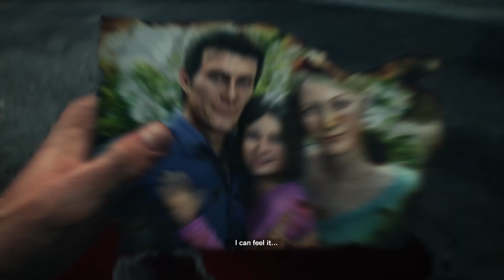THE EVIL WITHIN 2 Gameplay Walkthrough Part 2 2022[1080 60FPS PC ULTRA]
· Story of Redemption – Return to the nightmare to win back your life and the ones you love.
· Discover Horrifying Domains – Explore as far or quickly as you dare, but prepare wisely.
· Face Disturbing Enemies – Survive the onslaught of horrifying creatures determined to rip you apart.
· Choose How to Survive – Craft traps, sneak, run and hide, or try to battle the horror with limited ammo.
· Visceral Horror and Suspense – Enter a frightening world filled with anxiety-inducing thrills and disturbing moments.